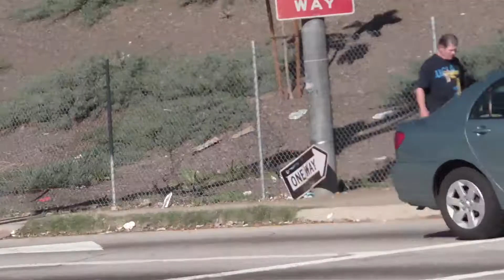Sony Webbie on the 405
Taken from car while stuck at a light.